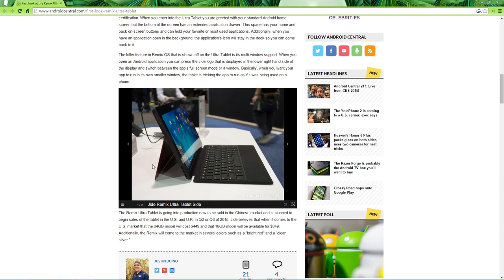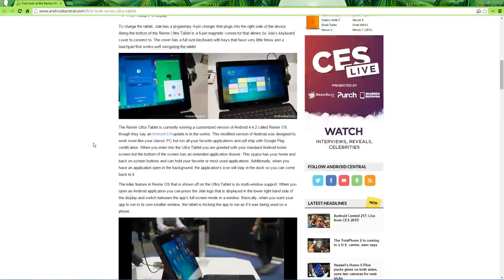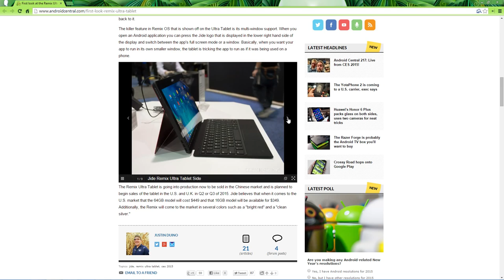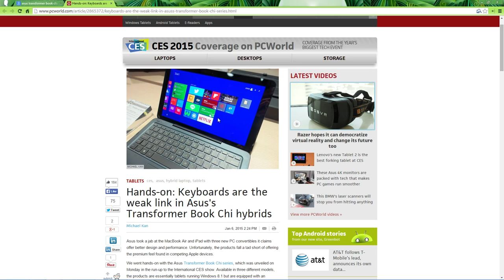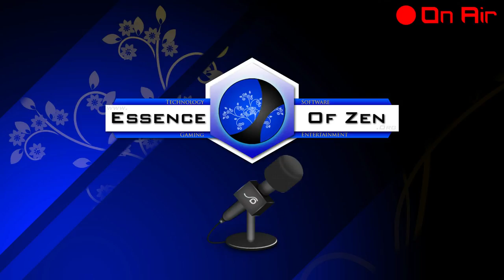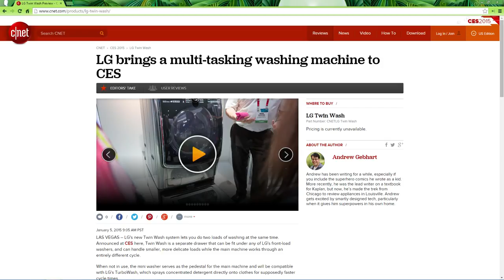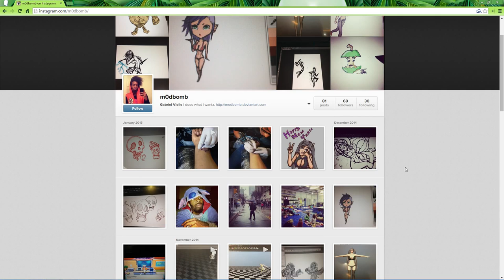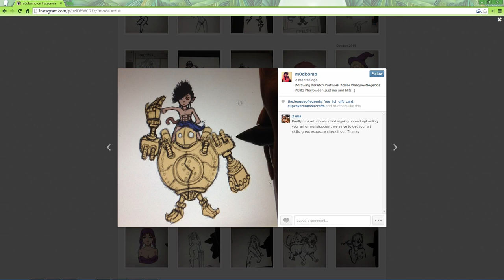CES Tech, Violence 2015, New Anime, Tv and Movies | EoZ Live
EoZ Live - Your place to hear people get off on tangents and possibly not make any sense whatsoever!